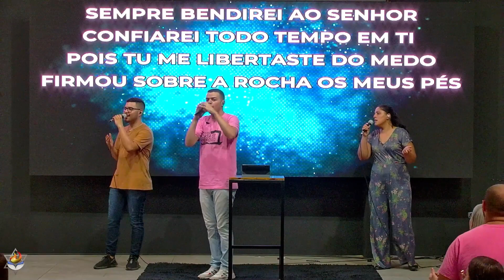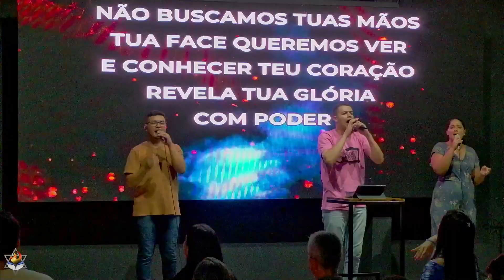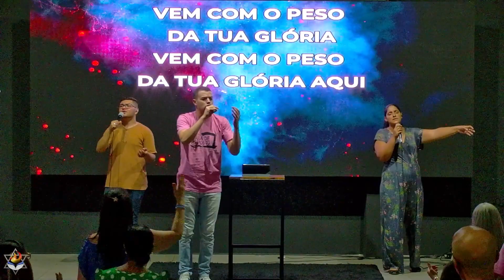LOUVOR E ADORAÇÃO SHIYR - SÁBADO 16.12.23 EVANGELHO DE PODER - AP. MIQUÉIAS CASTREZE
SEJA MEMBRO - VÍDEOS EXCLUSIVOS NO YOUTUBE
Seja membro do Canal para ter acesso à vídeos exclusivos !!

USE O PIX - 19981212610 - AP. MIQUEIAS CASTREZE

ITAU - Ag. 4857   C/c 13620-6     TITULAR - MIQUEIAS CASTREZE
NUBANK  - Ag. 0001  C/c 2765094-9      TITULAR - MIQUÉIAS CASTREZE

ITAU - Ag. 1419   C/c 39310-1     TITULAR - M.A. EVANGELHO DE PODER
CNPJ - PIX - 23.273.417/0001-23   -  PIX - 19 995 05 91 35

COMUNIDADE EDP NO WHATSAPP - EVANGELHO DE PODER

CANAL TELEGRAM EVANGELHO DE PODER
●   me/evangelhodepoder

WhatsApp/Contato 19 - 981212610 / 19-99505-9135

EVANGELHO DE PODER  - MINISTÉRIO APOSTÓLICO
Campinas/SP
Sexta/Shabat 20h    e     Sabado 18:30h

TODOS DIREITOS DE IMAGEM E ÁUDIOS SÃO RESERVADOS .
OBRIGADO POR ESTAR AQUI CONOSCO | AJUDE-NOS A FAZER O REINO DE DEUS CONHECIDO | DIVULGUEM NOSSOS VIDEOS!